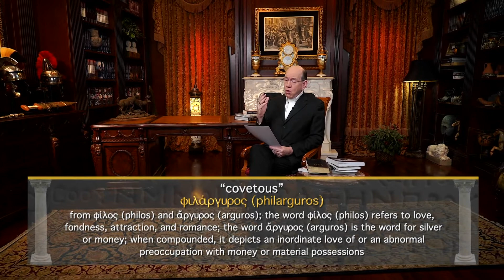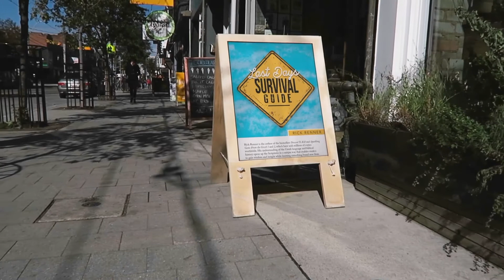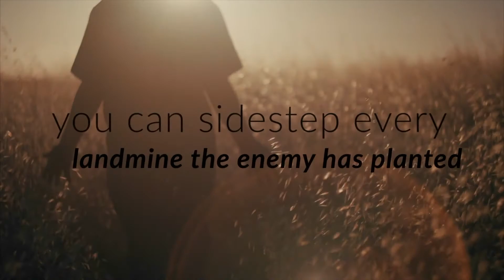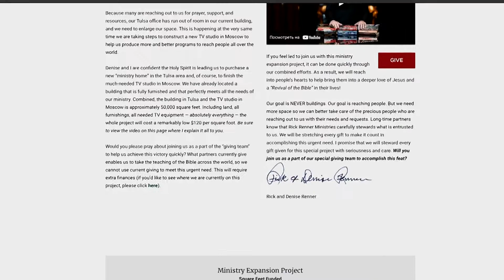Rick Renner: 6/30/2021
Message: Covetous, Boasters, Proud, Blasphemous, Disobedient to Parents